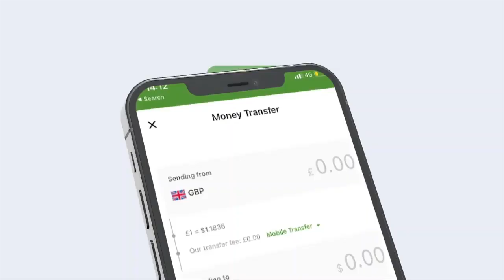Hooyo Raxawen Madaxweyne madhasho dadkii isku dayey in ay beneyaan orahdas oo dhabarka laga toogtey,